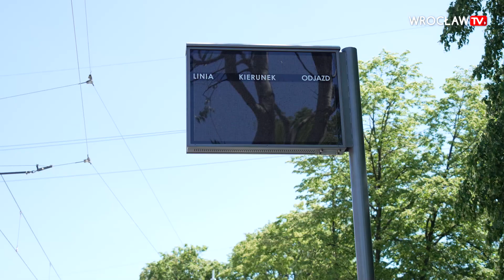Zielona pętla i nowe torowiska - co słychać na budowie TAT? | Wrocław TV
Budowa trasy autobusowo-tramwajowej na Nowy Dwór jest już na ostatniej prostej. Na drugim odcinku praktycznie trwają prace wykończeniowe. Pojawiło się oznakowanie poziome, budowana jest sygnalizacja, wyposażane przystanki. Na trzecim odcinku wzdłuż ul. Rogowskiej zazieleniły się już drzewa nasadzone na nowej pętli. Trwają tam również prace torowe. Pierwszy tramwaj (testowy) na trasie na Nowy Dwór ma pojawić się na koniec wakacji.